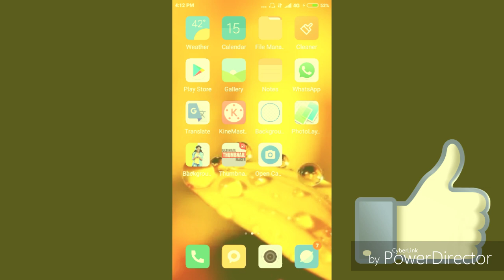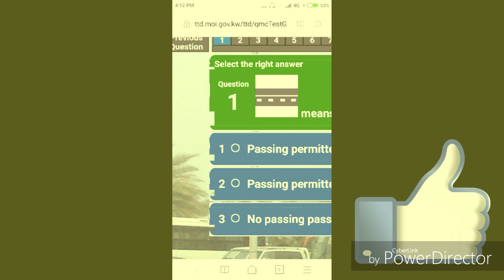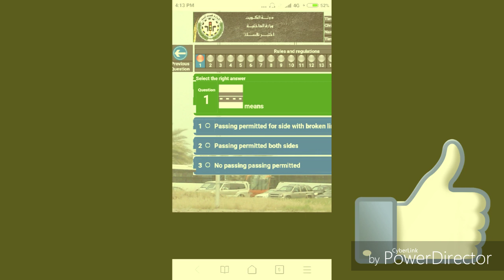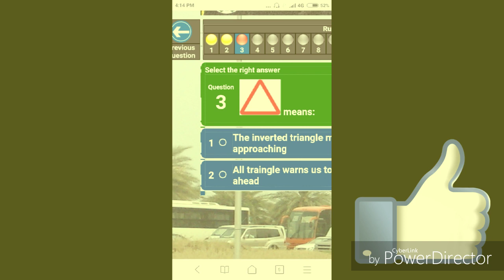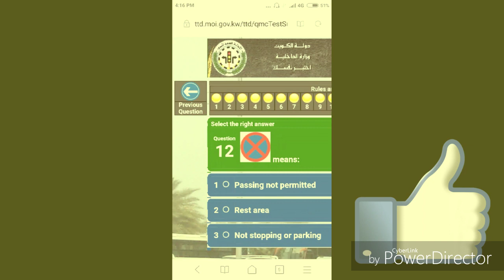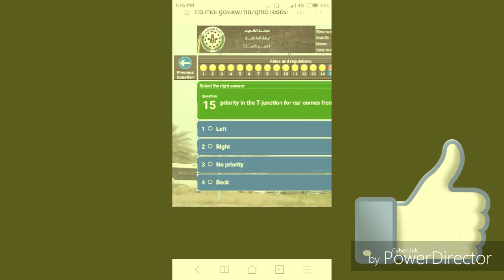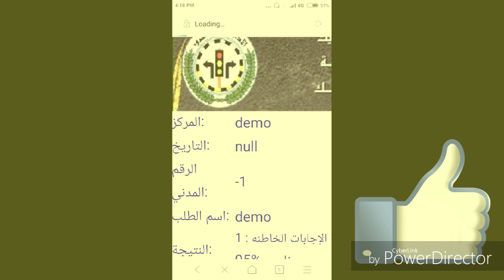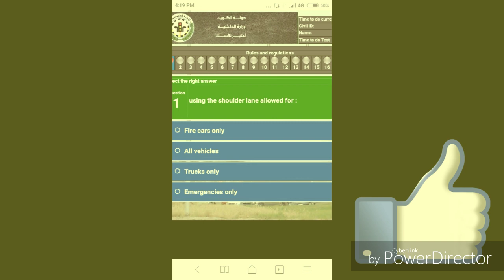How to pass Kuwait driving test | Kuwait driving test kaise hota hai | Kuwait Drivers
Kuwait driving test, Kuwait driving, how to drive a car in Kuwait, how to drive a car in Kuwait city,

👉नीचे लिंक पर क्लिक करके कुवैत कंप्यूटर स्क्रीन टेस्ट दे